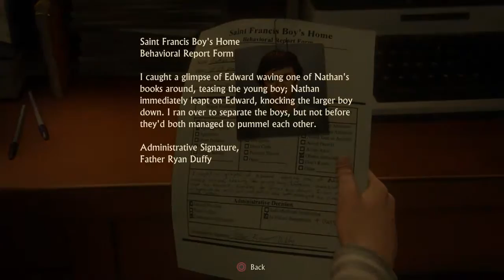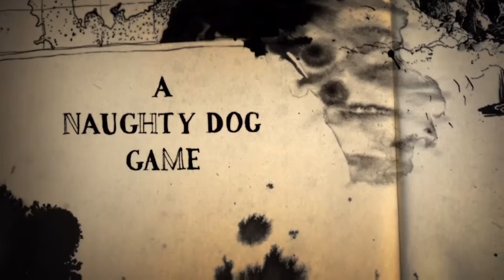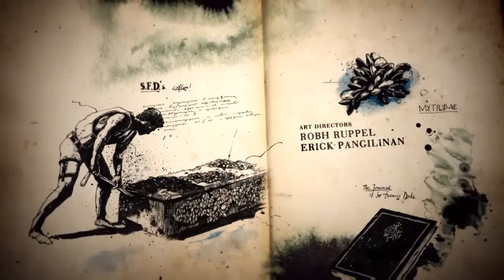Uncharted 4: The Prologue - Escaping the prison [720p/PS4]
Uncharted 4: A Thief's End Prologue playthrough chapters 1-2.